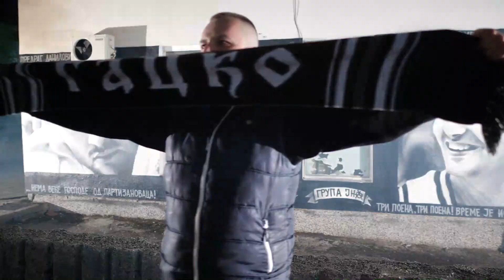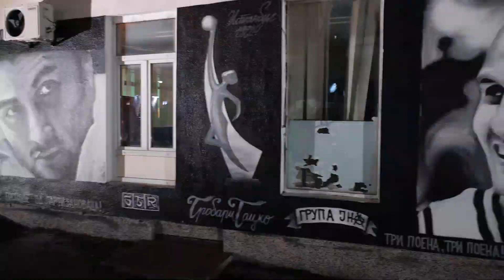30 godina od Istanbula - Grobari Gacko - Foto-video "Saša"